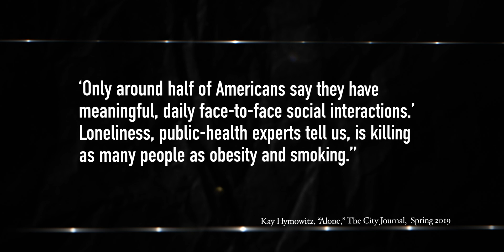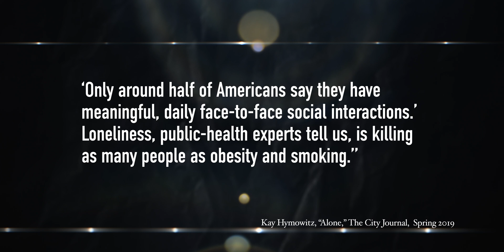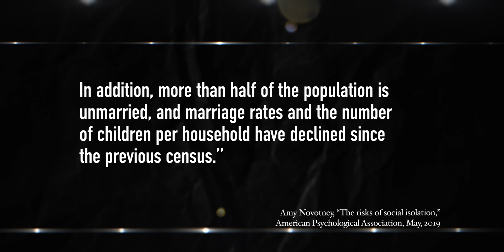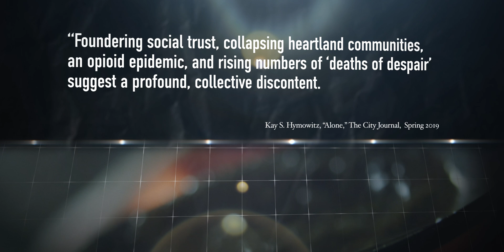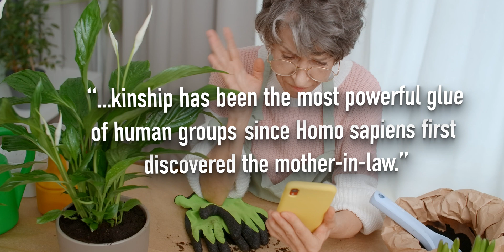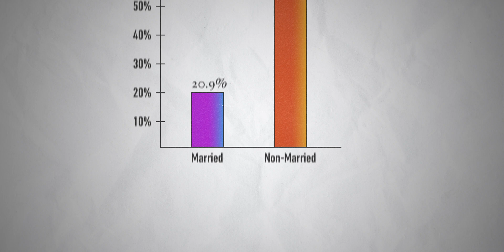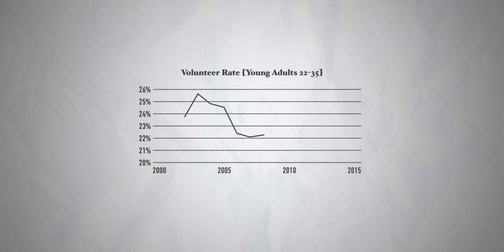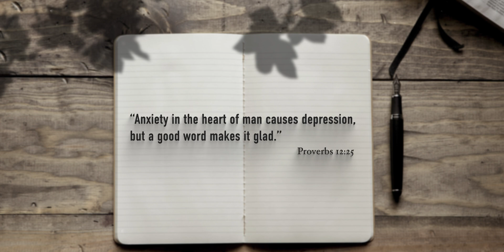Non-Biological Factors in Depression: Loneliness and Social Isolation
Researchers have long made a connection between the onset and continuance of chronic depression and loneliness or feelings of isolation. The matter of loneliness can be both the cause and the consequence of social isolation. Isolation, whatever the cause, can be a serious contributor to depression.

This is part 6 in our series.